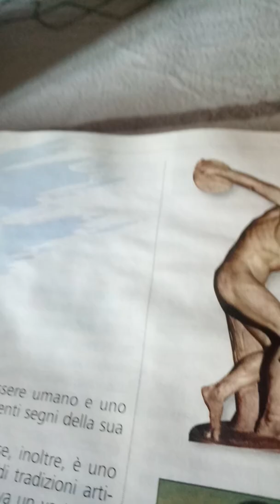Audiobook storia dell'arte.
Dopo una lunga assenza rieccomi con un nuovo audiobook sulla storia dell'arta